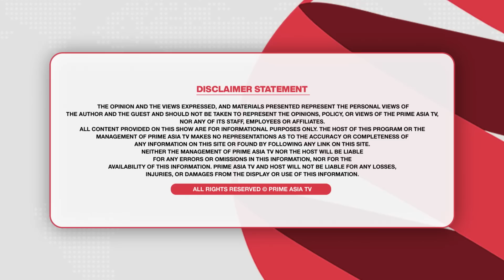Chajj Da Vichar (1564) || ਮੂਸੇਵਾਲਾ ਕਤਲ ਕਾਂਡ ਹੁਣ ਕੌਣ ਕਸੂਰਵਾਰ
24 hours Local Punjabi Channel